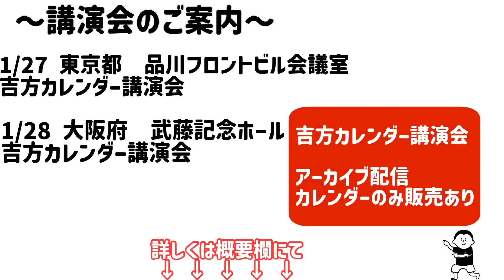1月15日、小正月！冬の土用は⚫︎に注意？！/100日マラソン続〜1009日目〜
『2024年　吉方カレンダー講演会　in 東京 』

場所　東京都港区港南2-3-13
　　　品川フロントビルB1
　　　品川フロントビル会議室

※おかげさまで満員となりました。

『2024年　吉方カレンダー講演会　in 大阪』

場所　大阪市中央区大手前2-1-2
　　　國民會館大阪城ビル大阪　武藤記念ホール

『2024年　吉方カレンダー講演会』
アーカイブ　もしくは　カレンダーのみ

※アーカイブは、東京講演もしくは大阪講演で撮影した映像となるため、
1月28日以降、準備出来次第、配信となります。

●カレンダーは旧暦2月4日開始となります
●カレンダーの発送は1月中となります
●アーカイブでは、カレンダーの使用方法、カレンダーに掲載していない特別な情報をお伝えします

『あげまんフェスティバル2024』

場所　リーベルホテル

『崔燎平といく！自分の運勢を読み解く&方位講習会バスツアー合宿in人吉温泉』

講座内容
● 100年先までみる！自分の運勢の読み解き方！
● ご縁は自分で掴みにいく！方位講習会

日時　2024年2月6.7.8日（火水木）平日開催となります
集合　2月6日　8時半
解散　2月8日　14時予定
場所　人吉温泉しらさぎ荘

お申込み、詳細はこちらから↓
※定員に達しましたので、申し込み終了しました。

出版記念講演 「開運モンスター」まさみん × 「開運アドバイザー」崔燎平　 　大開運講演会

開場　15時
場所　オリエンタルホテル福岡博多ステーション
　　　３階「山笠」

※現在キャンセル待ち受付中

櫻庭 露樹×崔 燎平×香取clImax貴信×小野マッチスタイル邪兄　スペシャル講演会

テーマ　お金

時間　12:00〜17:00
場所　浅草橋ヒューリックホール&ヒューリック
　　　カンファレンス　2階
　　　HULIC HALL［ヒューリックホール］

人間力と思いやり『共生』

場所　全電通労働会館
　　　東京都千代田区神田駿河台３丁目６

崔燎平です！

1000日間、毎日動画投稿挑戦中！